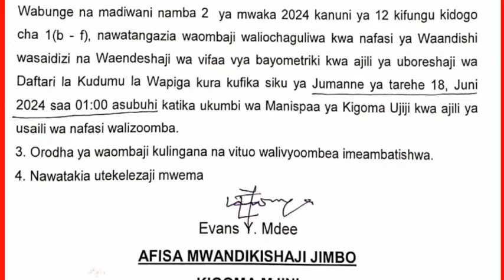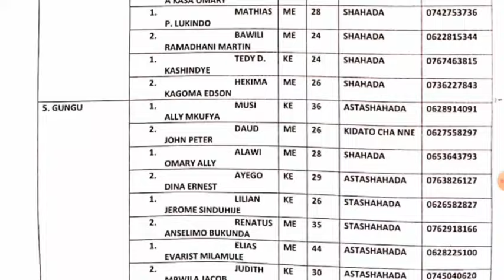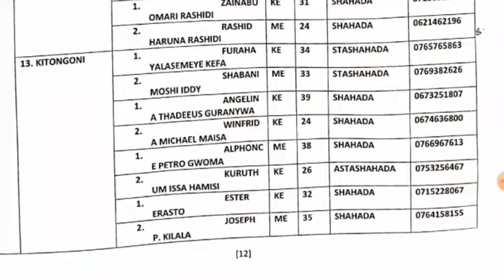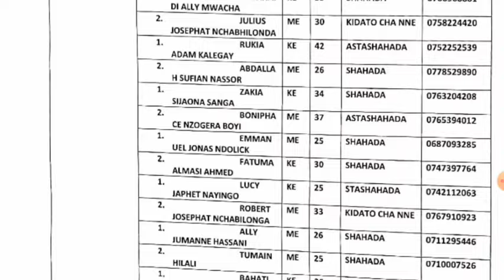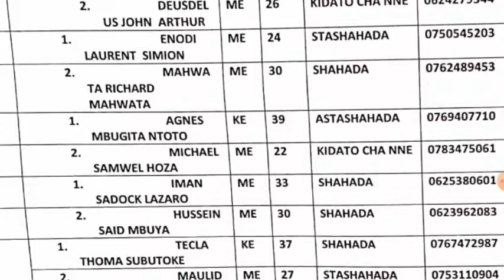NEC TUME HURU YA UCHAGUZI WALIOITWA KWENYE USAILI 2024/2025 KUBORESHA DAFTARI LA WAPIGA KURA...